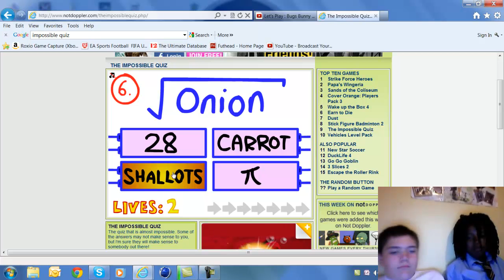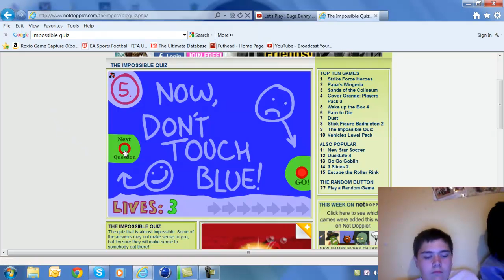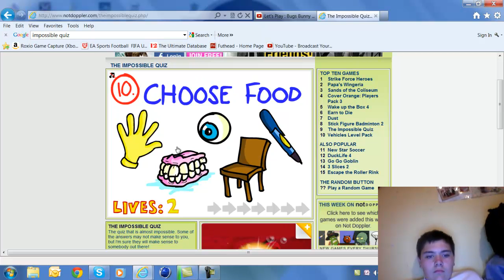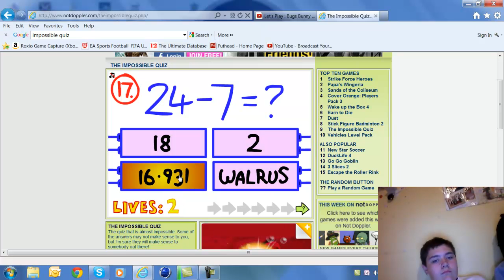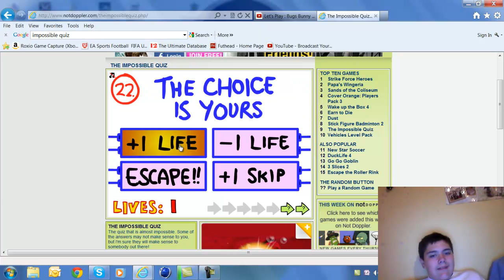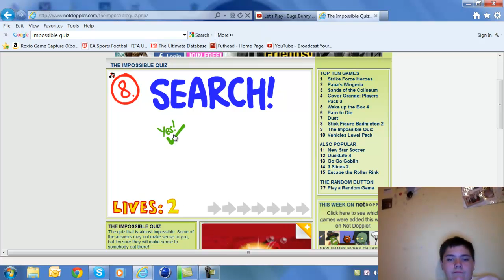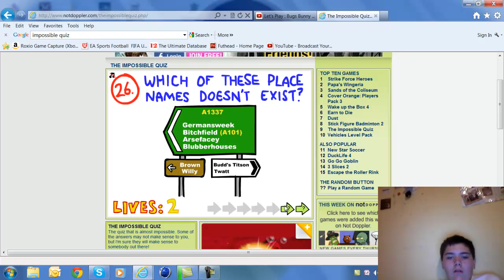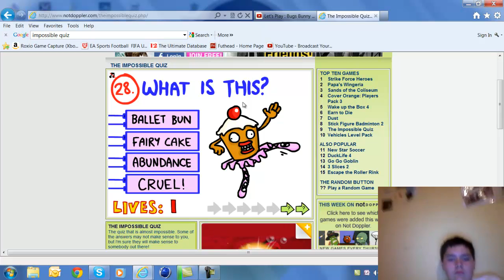Lets Watch Finn Play - The Impossible Quiz #2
sweat